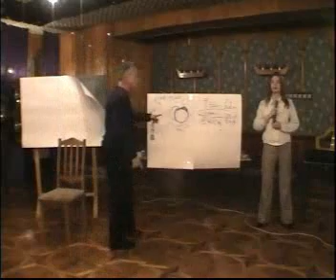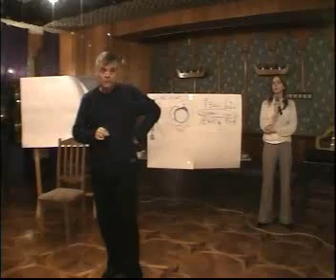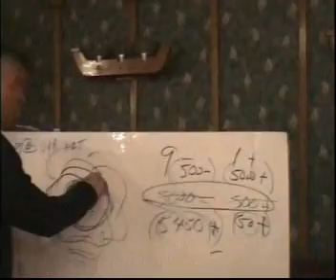Frank Pucelik - Magic of Communication - D1P18 - Metamodel: Universal quantitative